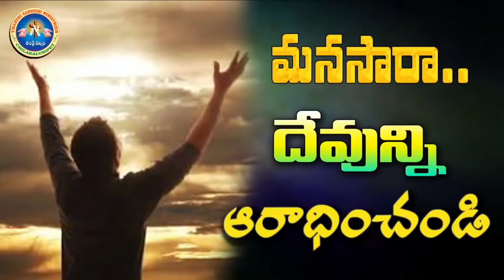అద్భుతమైన ఆరాధన గీతం అందరూ వినండి BY BRO SHALEM RAJU GARU